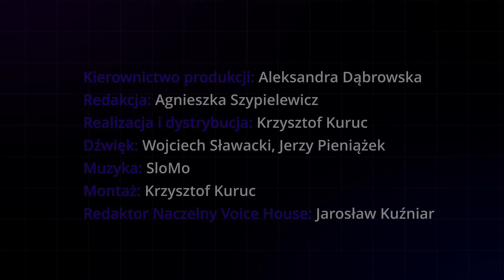Gdzie są wyniki? AI w bankach pod lupą Economist Impact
🎙 Rozmowa odbyła się podczas konferencji SAS Innovate on Tour 2025 w Warszawie. Nagrania z wydarzenia można obejrzeć na stronie

Sztuczna inteligencja miała zrewolucjonizować sektor finansowy. W praktyce – wielu liderów bankowości wciąż zadaje sobie pytanie: „gdzie ten zwrot z inwestycji?”.

Z danych wynika, że choć większość instytucji wdrożyła rozwiązania oparte na AI, aż 60% z nich nie widzi znaczących korzyści biznesowych. Problem? Nie w technologii, ale w organizacji.

Sztuczna inteligencja w bankowości to już nie nowość – to standard. Ale jedno pytanie wciąż powraca: gdzie są realne efekty tych wdrożeń?
Z badań wynika, że choć 90% instytucji finansowych stosuje AI, aż 60% nie dostrzega wymiernych korzyści biznesowych. Czy problem leży w technologii? Niekoniecznie. Częściej chodzi o brak fundamentów: spójnych danych, dojrzałego zarządzania czy jasnych zasad.

Gościem Jarosława Kuźniara jest Jeremy Kingsley z Economist Impact, ekspert ds. technologii i foresightu. Rozmawiają o tym, jak banki mogą odzyskać kontrolę nad transformacją technologiczną, dlaczego governance jest dziś ważniejszy niż innowacje – i czemu regulacje przestają być wrogiem rozwoju.

Z tego odcinka Technologicznie dowiesz się:

- dlaczego AI nie przynosi jeszcze oczekiwanych zysków w bankowości,
- jakie błędy popełniają firmy wdrażające generatywną sztuczną inteligencję,
- jak rozdzielić efekty indywidualne (produktywność) od sukcesu organizacyjnego,
- czemu silne zarządzanie danymi i governance to podstawa transformacji,
- dlaczego liderzy bankowości chcą dziś więcej… regulacji.

Partnerem tego odcinka Technologicznie jest firma SAS, globalny lider w zakresie danych i AI

Masz pytanie do ekspertów? Możesz je zadać tutaj

W aplikacji Voice House Club m.in.:

✔️ Wszystkie formaty w jednym miejscu.
✔️ Możesz przeczytać lub posłuchać.
✔️ Transkrypcje odcinków Serii in Brief z dodatkowymi materiałami wideo.